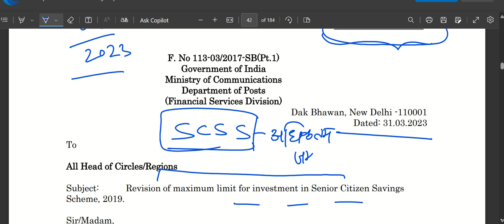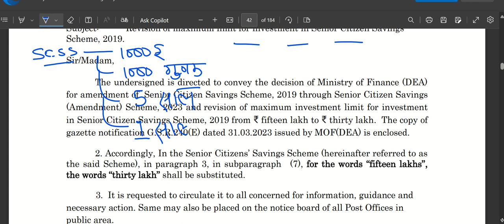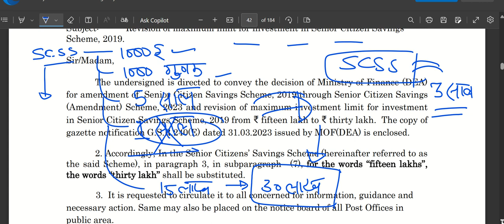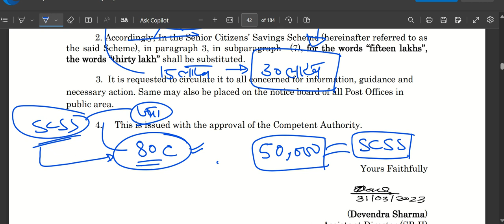SB ORDER NUMBER 06/2023